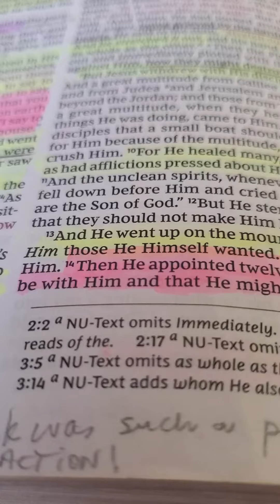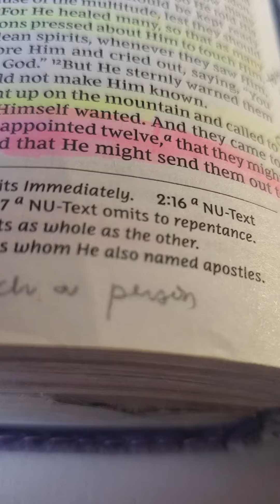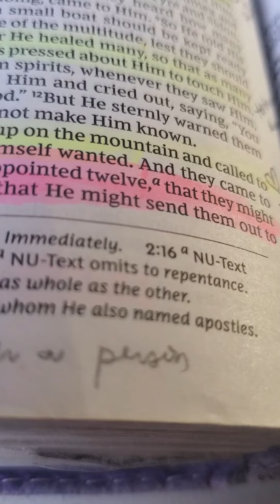Mark 3. Follow this order🤍